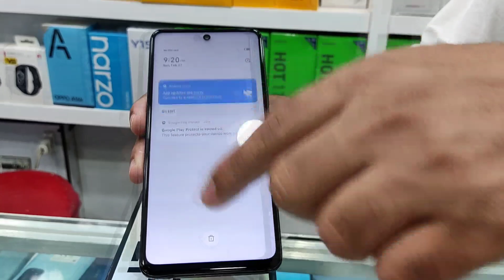infinix Zero 5G unboxing